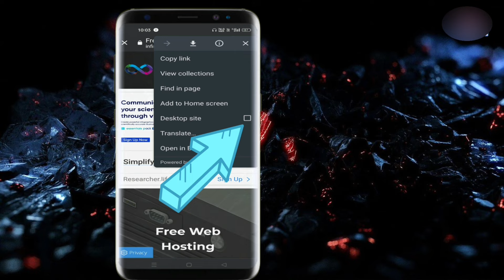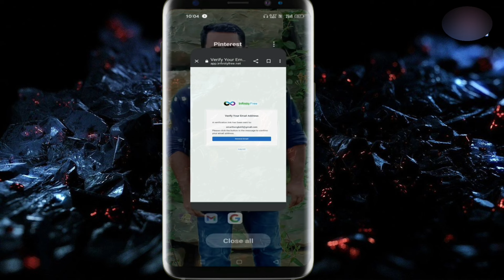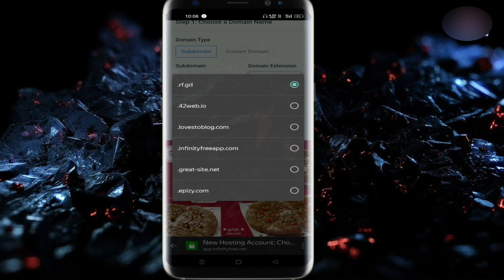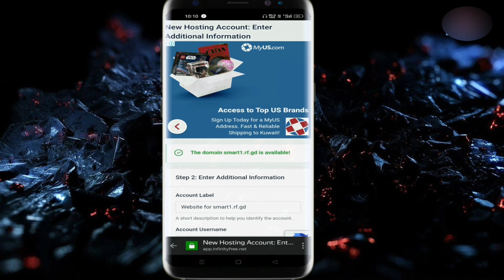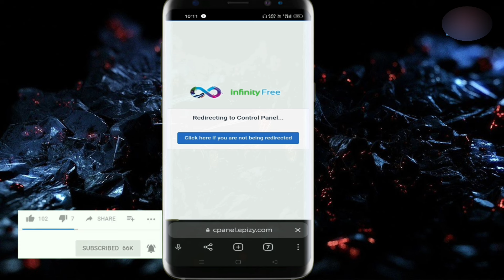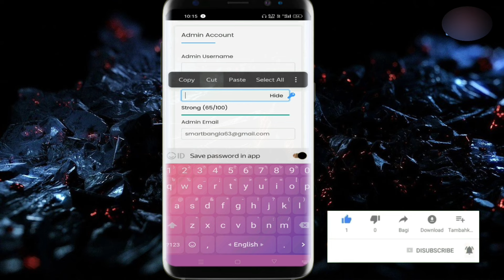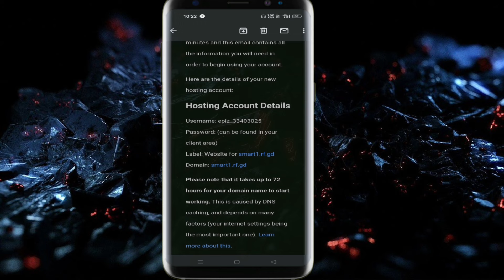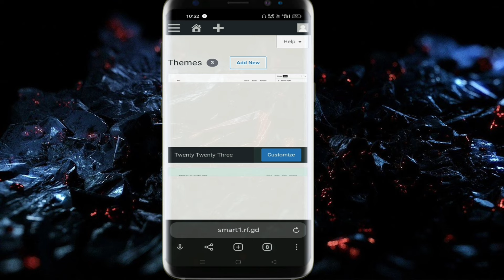ফ্রি ওয়েবসাইট তৈরি করুন | website কিভাবে তৈরি করব || Free Website Create.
My Audience Serch 👇👇
Some More Questions For This Video☞
ওয়েবসাইট তৈরি করার নিয়ম
ওয়েবসাইট খোলার নিয়ম
কিভাবে ওয়েবসাইট তৈরি করা যায়
Free Website Create Bangla Tutorial
Free Website কিভাবে তৈরি করব
মোবাইল দিয়ে কিভাবে ওয়েবসাইট তৈরি করব
Website কিভাবে তৈরি করব 2024
How To Make A Website
Free Website
কিভাবে ফ্রি ওয়েবসাইট তৈরি করা যায়
কিভাবে ওয়েবসাইট তৈরি করবেন
কিভাবে ওয়েবসাইট তৈরি করব
ওয়েবসাইট কিভাবে বানাবো
Create A Website
Business Website কিভাবে তৈরি করব
Website কিভাবে তৈরি করব মোবাইল দিয়ে
How To Create A Website
Website কিভাবে তৈরি
How To Make Website
ShariF TecH যারা আমার চেন্যালটি এখনি সাস্বকাইব করেননি তারা এখনি করে নিন 💻 ☞ এবং পাসে আসা🔔 বেলবাটনটি ক্লিক করে দিন নতুন বিডিওর নোটিফিকেশন পেতে।